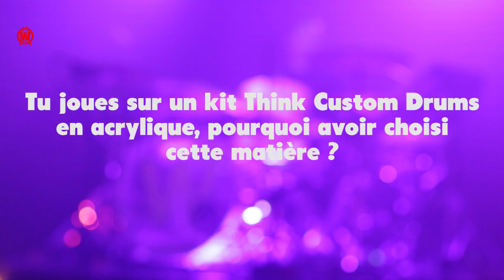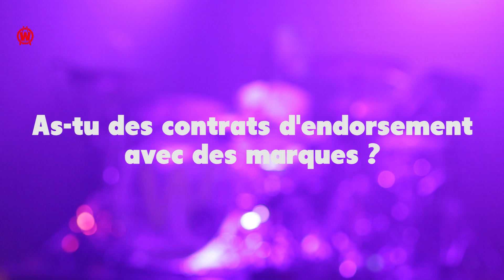david lamy 3